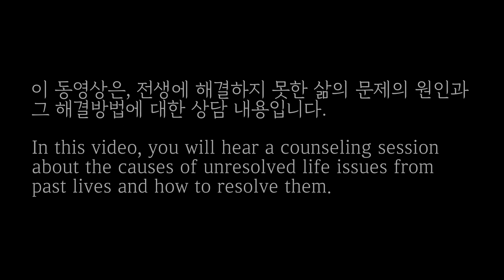보이지 않는 영적 세계에 대한 감각이 열리면서 생기는 위험한 현상들/ 혼란한 영적 현상을 겪고 있는 당신을 위한 조언 [영적 고민, 전생 상담 #16]